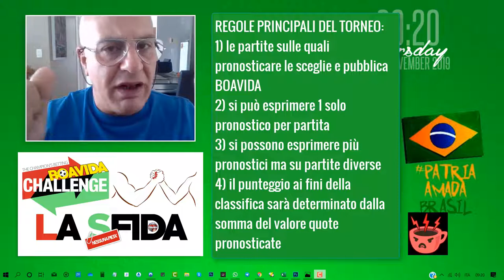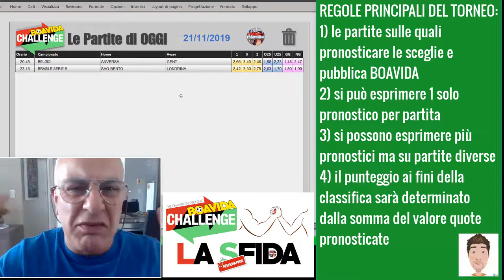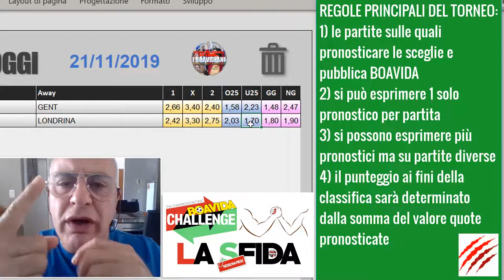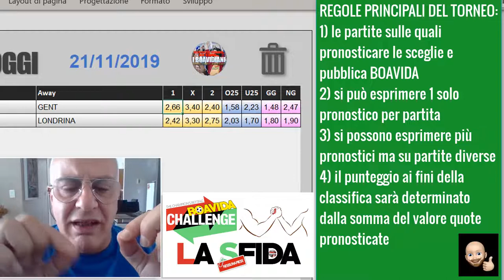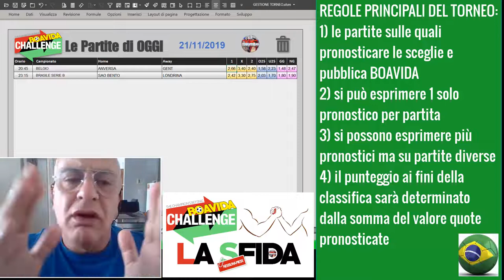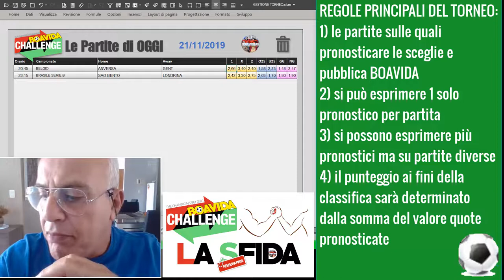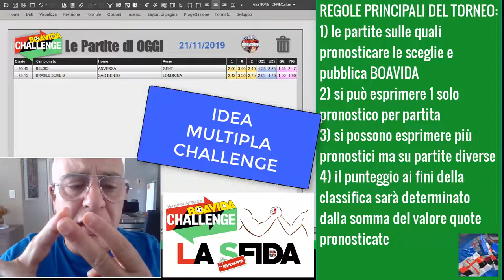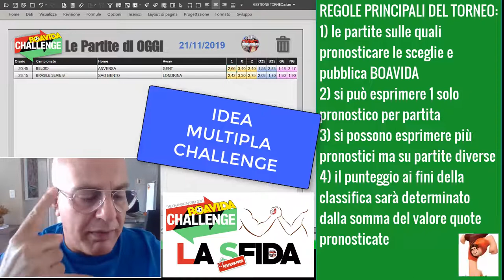BOAVIDA CHALLENGE SCALDIAMO I MOTORI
MANCA 1 GIORNO ALL'INIZIO DEL TORNEO. ULTIMI DETTAGLI, REGOLE E AVVISI. POI. CHE LA SFIDA ABBIA INIZIO !. E SENZA PIETA' !